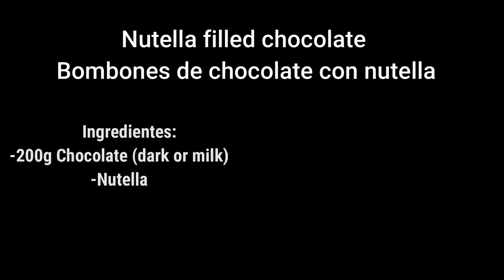Nutella Chocolate Bonbons Recipe/ Nutella Filled Chocolate Recipe Homemade Chocolate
Nutella Filled Chocolate Recipe /Nutella Chocolate Bonbons Recipe/ Homemade Chocolate
Ingredients:
-200g Chocolate ( Milk o Dark)
-Nutella as required
                  NUTELLA FILLED CHOCOLATE RECIPE
-200g Chocolate ( Black or Milk)
-Nutella sea necerario